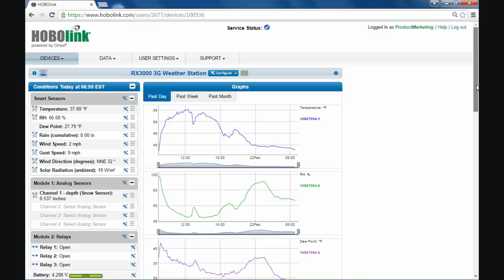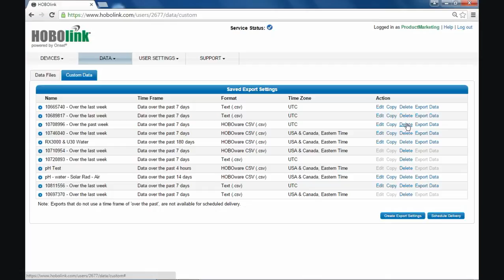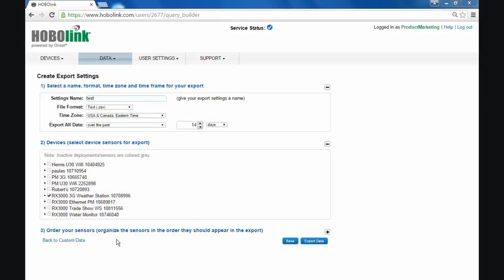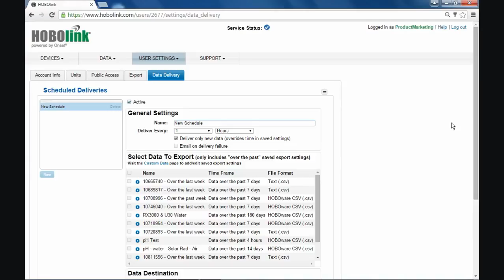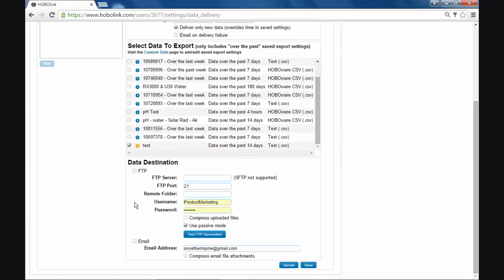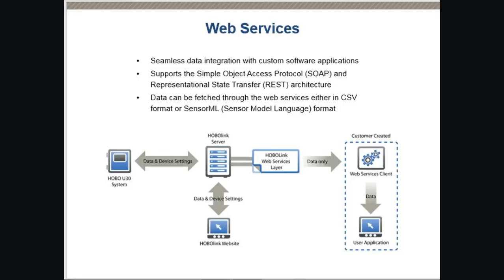Data Exports and Delivery with the HOBO RX3000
Learn how to create custom data export queries and data delivery from the HOBO RX3000 Station and HOBOlink